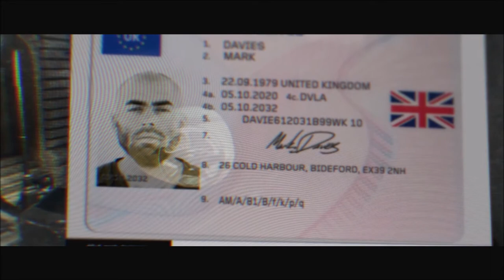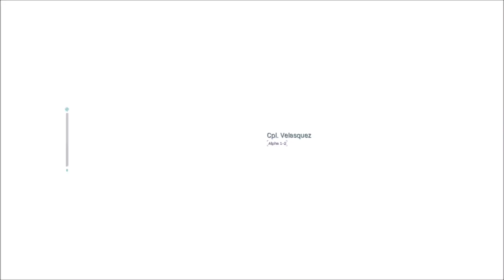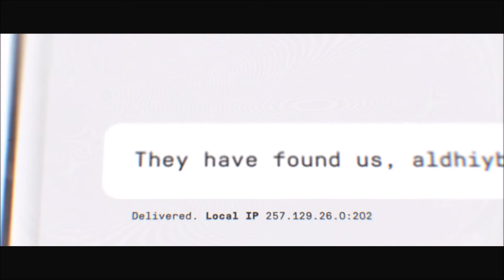Ranking CoD Modern Warfare's campaign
Ranking CoD Modern Warfare's campaign. Was is Good? Bad? or Average?